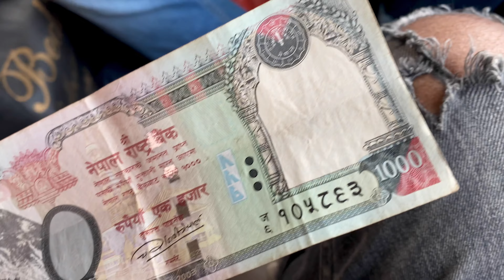India to Nepal by Road | India-Nepal Border Crossing | Complete Information | 4K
Traveling from India to Nepal by road is quite popular, especially between nearby border regions. The two countries share an open border, meaning Indian and Nepalese citizens can move freely across it without visas or immigration checks. Here are key points:

1. Major Border Crossings:
   - Sunauli (India) to Bhairahawa (Nepal): This is one of the busiest and most popular routes, connecting Uttar Pradesh (India) with Lumbini in Nepal.
   - Raxaul (India) to Birganj (Nepal): A main crossing between Bihar (India) and central Nepal.
   - Kolkata to Kathmandu: Though not a direct border crossing, travelers can take a bus or private vehicle through specific entry points like Sunauli or Raxaul.

2. Road Conditions:
    - The roads leading to the border are generally in good condition but can vary depending on the region. The route from the Indian side (especially Uttar Pradesh or Bihar) is mostly paved and well-maintained.

3. Distance & Time:
   - For example, from Delhi to Kathmandu, it's approximately 1,000 km (about 16-18 hours drive), while from Varanasi to Lumbini (Nepal) is around 250 km (6-8 hours).

4. Required Documents:
   - Indian nationals only need a valid **ID proof** (Aadhaar card, passport, voter ID) to enter Nepal.
   - Foreign nationals traveling via India need a **Nepal visa**.

5. Bus Services:
   - There are also several bus services from major Indian cities like Delhi, Varanasi, and Kolkata to Kathmandu, which offer a comfortable option for travelers.

Overall, traveling by road from India to Nepal is convenient, and the shared border makes it a relatively simple process for Indian nationals.